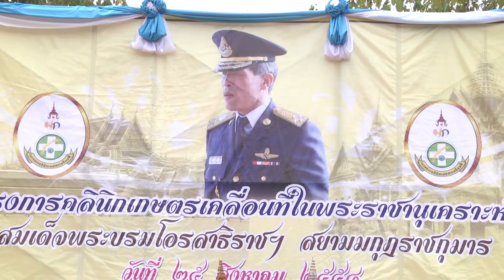25 ส ค 58 จังหวัดกาญจนบุรีออกให้บริการเกษตรกรในโครงการคลินิกเกษตรเคลื่อนที่ในพระราชานุเคราะห์ฯ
วันนี้ (25 ส.ค.58) เวลา 09.50 น. ที่โรงเรียนอนุบาลไทรโยค ต.ท่าเสา อ.ไทรโยค  จังหวัดกาญจนบุรี  นายณรงค์ ไพศาลทักษิณ ปลัดจังหวัดกาญจนบุรี เป็นประธานในพิธีเปิดโครงการคลินิกเกษตรเคลื่อนที่ ในพระราชานุเคราะห์ฯ สมเด็จพระบรมโอรสาธิราชฯ สยามมกุฎราชกุมาร โดยมี นายวิจิตร กมลวารินทร์ เกษตรจังหวัดกาญจนบุรี กล่าวรายงานวัตถุประสงค์ของการจัดโครงการฯ มีหัวหน้าส่วนราชการ และเกษตรกรอำเภอท่าม่วง เข้าร่วม จำนวน 500 คน